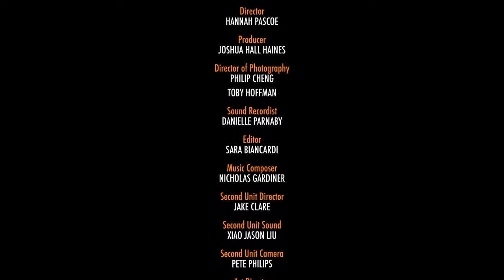INDEFINABLE: A Short Documentary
"A story of glitz, glamour, and gender fluidity."

Indefinable is a six-minute reveal of what it is to identify as gender fluid, focusing on the story of Danni Touzel and Ryan Wright. Both big names in Perth’s drag world, Danni identifies as Flo Reel, one of Perth’s only biological female drag queens, whilst Ryan is known as Katya Kokov, a traditional male to female queen. Through interviews, physical transformations and live performances, join us as we delve into the world of the Perth drag scene, through identifying as gender fluid.

Director: HANNAH PASCOE
Producer: JOSHUA HALL HAINES
Writer & Co-Producer: PIP WALLER

Winner of the 2017 Award of Merit at the Impact Docs Awards.